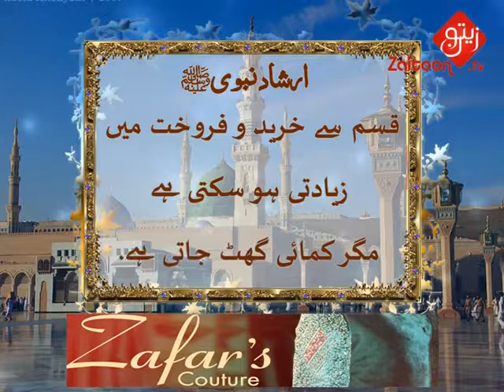qasam khana Hadees e Mubarak صلی اللہ علیہ وسلم